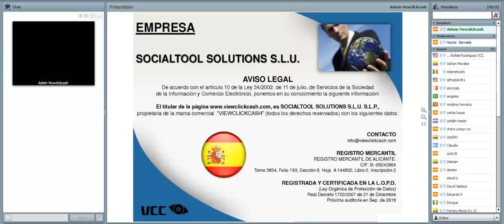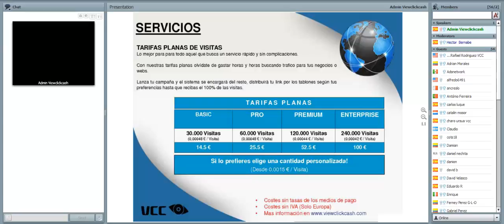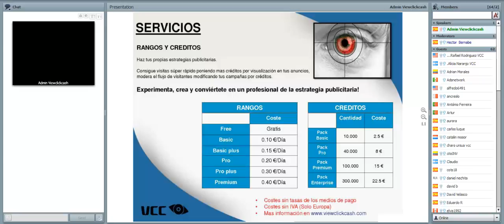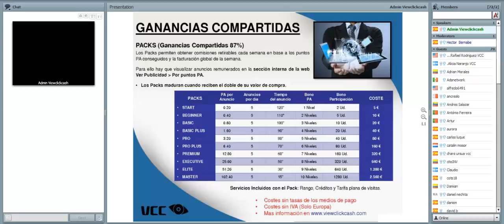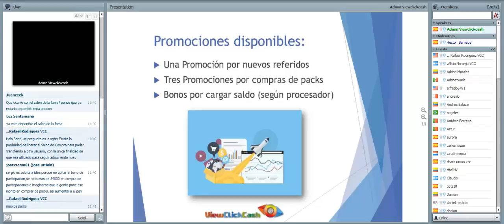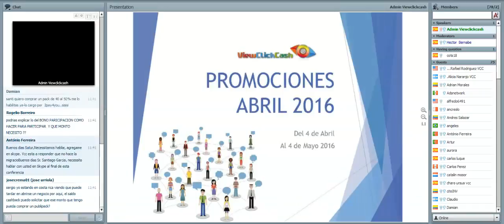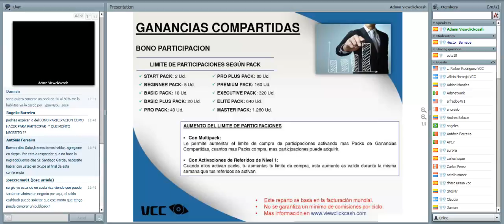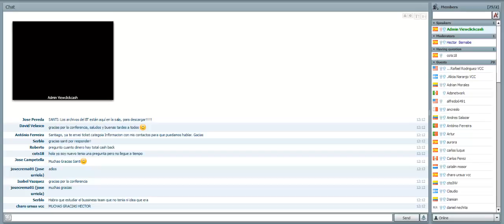ViewClickCash - Conferencia Administrativa 13 de Abril 2016